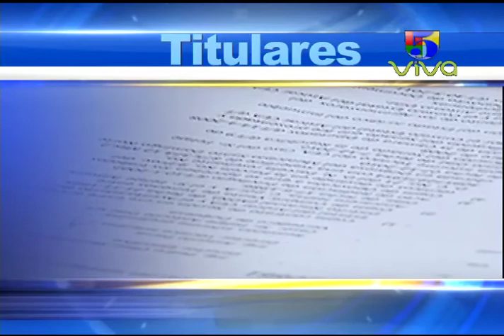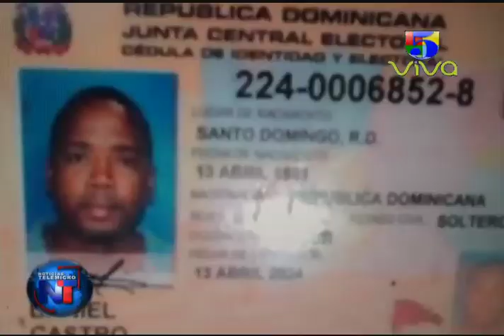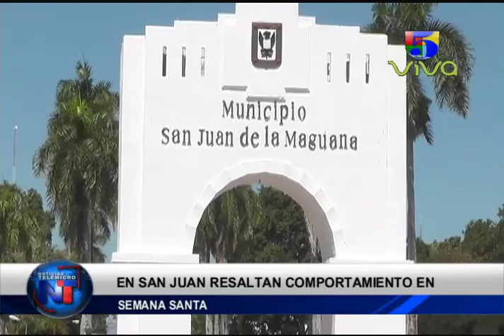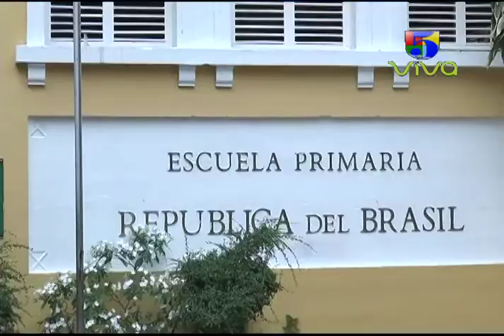Noticias Telemicro Primera Emisión, 17 de abril 2017, BLOQUE #1